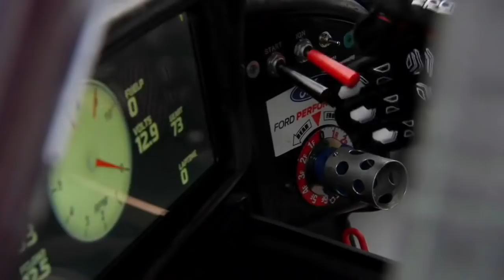Radioactive: The Clash - "It's (expletive) wet, yo!" | NASCAR RACE HUB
Listen to the very best scanner sound from The Clash at Daytona.